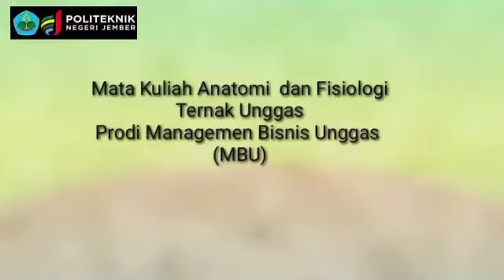PRAKTIKUM ANATOMI FISTERUNG - MANAJEMEN BISNIS UNGGAS SEMESTER GENAP 2020/2021 (BAGIAN 1)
Vidio Praktikum MK. Anatomi Fisiologi Ternak Unggas
Prodi. Manajemen Bisnis Unggas semester genap 2020/2021
Materi Praktikum :
1. Pengamatan Organ Eksternal
2. Pengamatan Organ Internal
3. Sistem Kerangka Unggas

Dosen Pembimbing : drh. Dharwin Siswantoro, M.Kes
Teknisi Pembimbing : Hadi Poernomo, S.Pt dan Angga Eka Pratama, A.Md